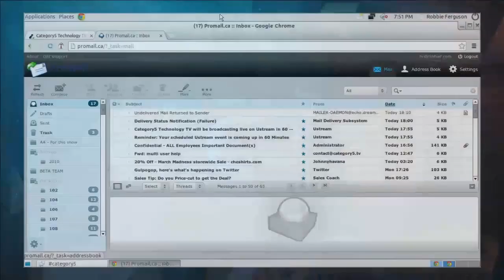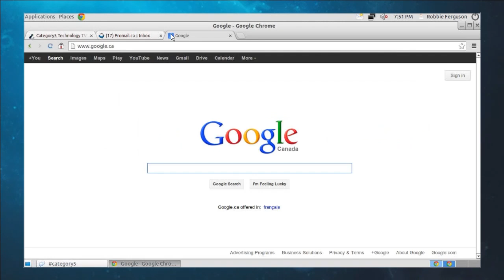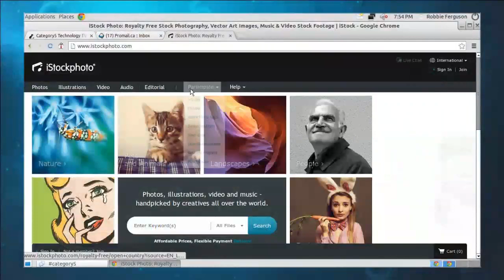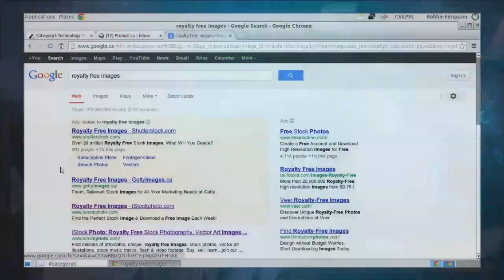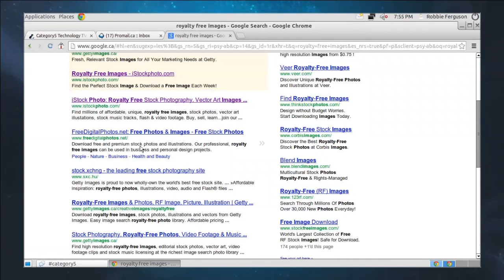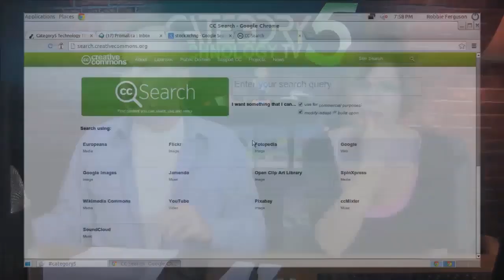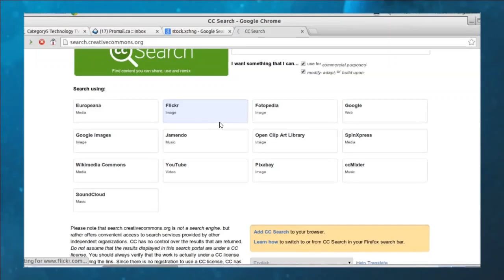Illegal Use of Photos and Getty Images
Have you received a letter from Getty Images warning of illegal use of pictures and legal action which will take place? Robbie explains why this happens, and how to protect yourself.